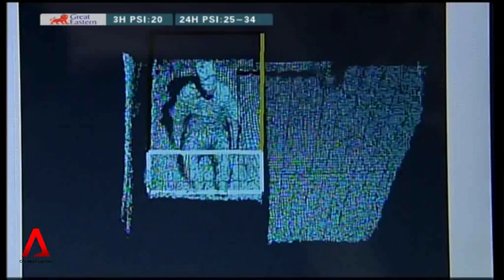Japan- Robots for the elderly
The Japanese government is encouraging more companies and universities to develop robots to care for the elderly population. It wants them to focus on catering to the country's more urgent needs, rather than developing futuristic robots. And it's given out 25.3 million US dollars in subsidies to encourage them. Channel NewsAsia's Michiyo Ishida has the story.